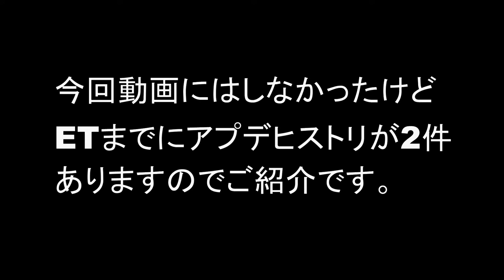#18 グラストヘイム編 約10年前の装備縛りで新規にプレイ【RO/ラグナロクオンライン】自由に実況